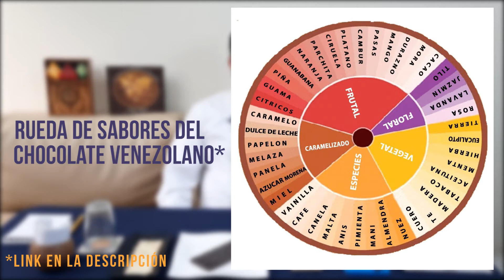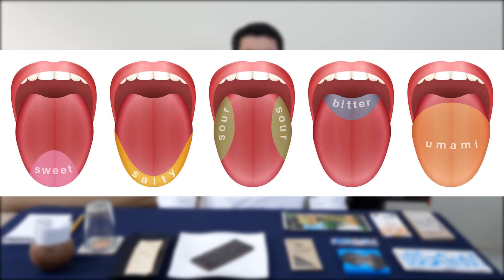Análisis Sensorial de un Chocolate | Chef Naudys González | Expo Cacao Virtual 2021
Tutorial de Análisis Sensorial de un Chocolate, dónde aprenderás a disfrutar y evaluar barras de chocolate.

Dictado por el Chef chocolatero, presidente de la Asociación de Bomboneros y Chocolateros de Venezuela, Naudys González.